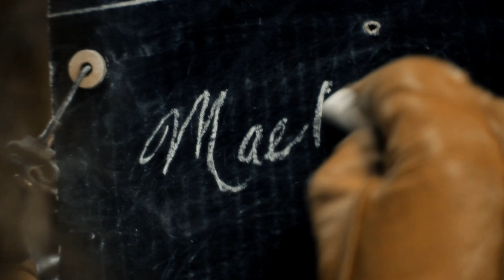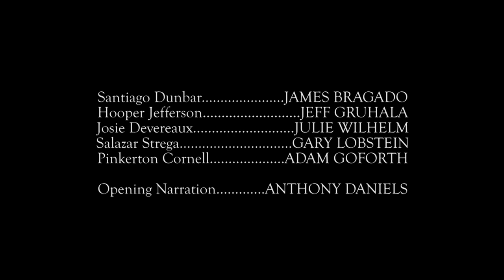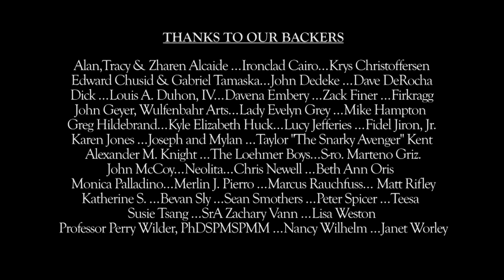DIRIGIBLE DAYS EPISODE 2 "Strange Cargo"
The crew of the S.S. Beatrix begins their journey transporting Pinkerton Cornell and his hooded and chainbound prisoner, Salazar Strega. Tension rises and tempers flare in the mess hall.

"Dirigible Days" is a multiple award-winning steampunk mini web series from 2012 that follows the airship S.S. Beatrix as they transport a shady lawman and his dangerous prisoner from the Cult of Cthulhu. The crew of the Beatrix includes comedic engineer Hooper, mute pilot Josie, and gun-arm toting Captain Santiago Dunbar. Anthony Daniels (C3P0 from Star Wars) is the show's voice over narrator, California-based steampunk band, Vernian Process, has composed our theme music and we raised all the funds to construct sets and produce these episodes through Kickstarter.com!

"New Horizons" by Vernian Process was licensed as an official theme song for the series.

"Dirigible Days" by Victor Sierra was licensed as an official theme song for the series.

Track by the Root Diggers used with permission.